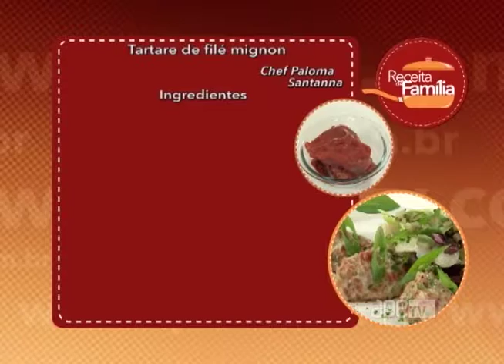Apê TV - Receita de Família: Tartare de filé mignon 02/12/17